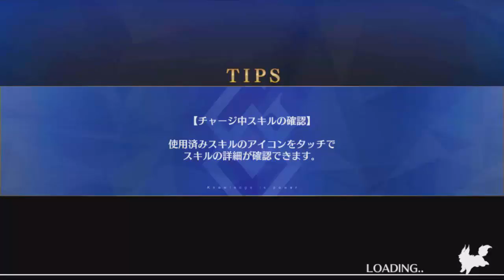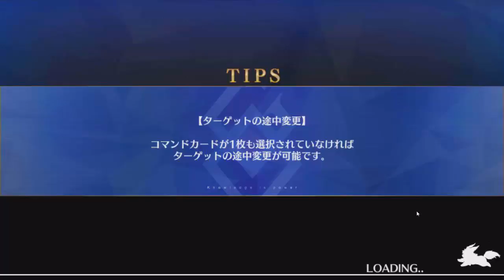[Fate/Grand Order] สุมาไนจะไม่สุมาไน - 3rd Anniversary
ID 535,200,295